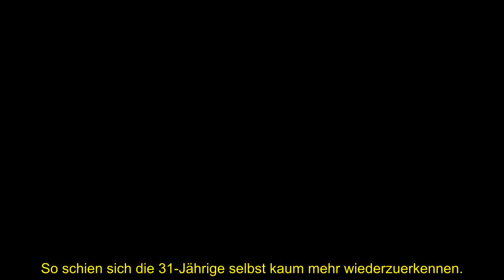AMIRA POCHER ZEIGT SICH MIT NEUEM LOOK - UND KLINGT PLÖTZLICH WIE NOCH-EHEMANN OLLI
Nanu, ist das wirklich Amira Pocher (31)? Die TV-Moderatorin hat sich jetzt mit einem völlig neuen Look gezeigt - und klang dabei plötzlich ihrem Noch-Ehemann Olli (45) zum Verwechseln ähnlich.